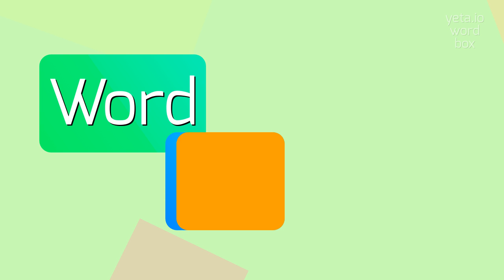How to say "triconodontid"! (High Quality Voices)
Watch in this video how to say and pronounce "triconodontid"!